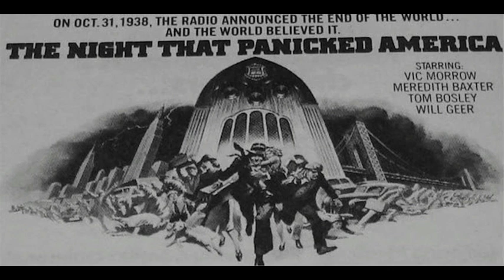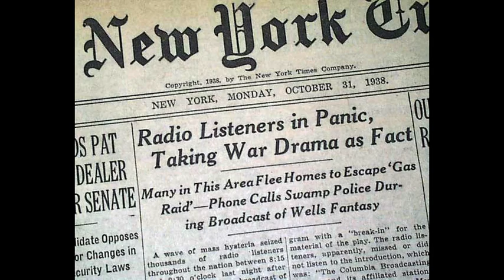War Of The Worlds Original Radio Broadcast Mercury Theater 1938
The Mercury Theater On the Air original 1938 radio broadcast of H. G. Welles "War Of The Worlds" featuring Orson Wells.
Broadcast date: October 30, 1938 at 8 PM EST.
 Exactly 79 years ago today. fklvyelfkjgjglgpgkhh